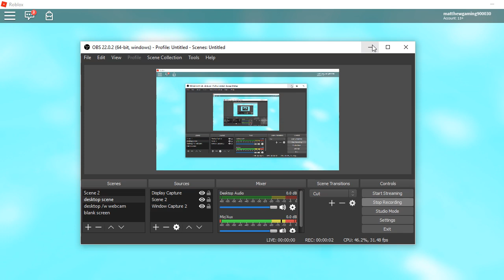quality check pt 1